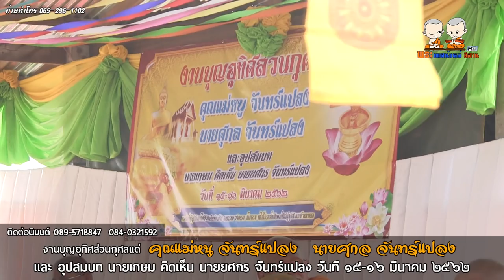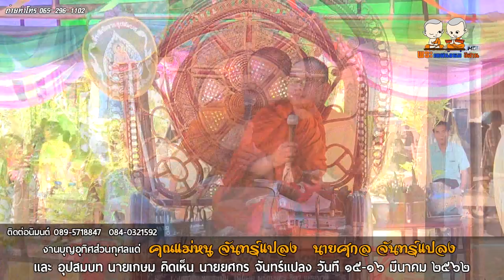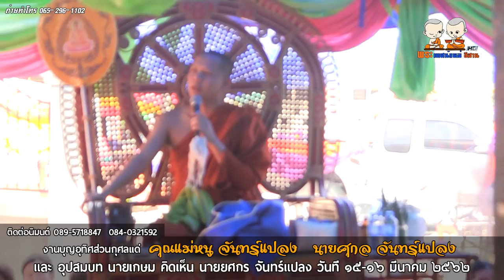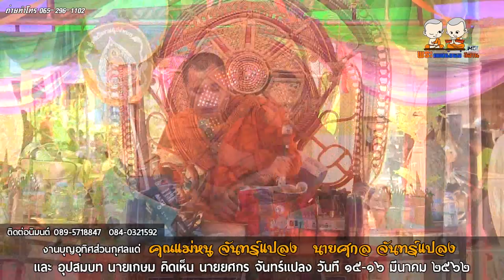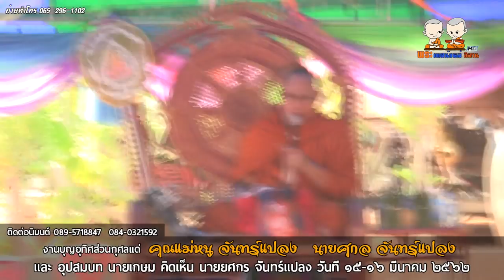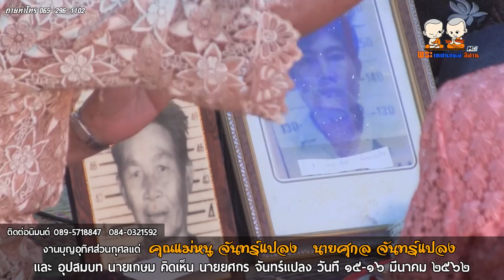เทศน์แหล่อิสาน เรื่อง บุพกรรม โมคคัลลา